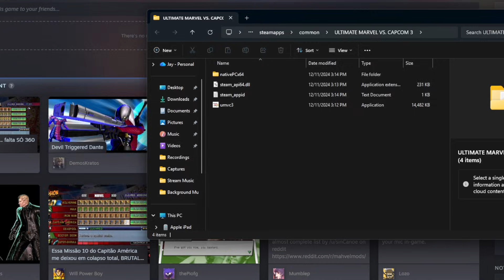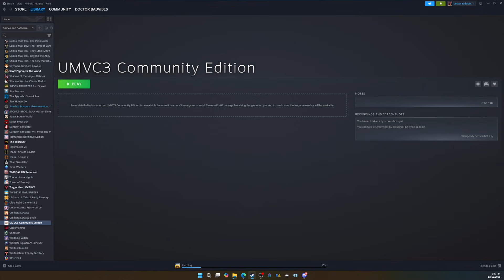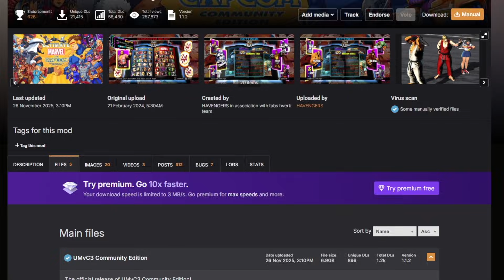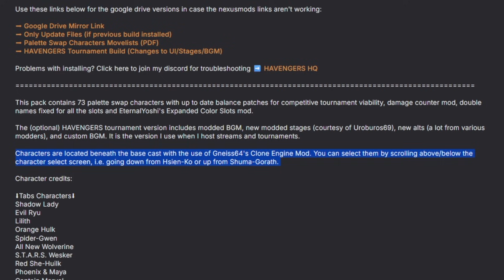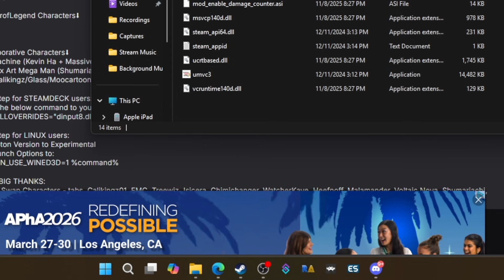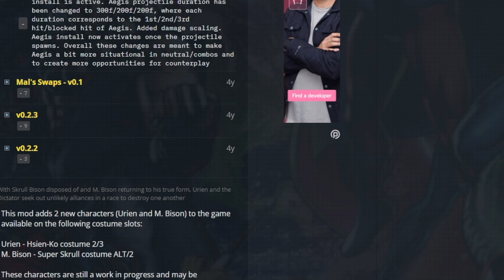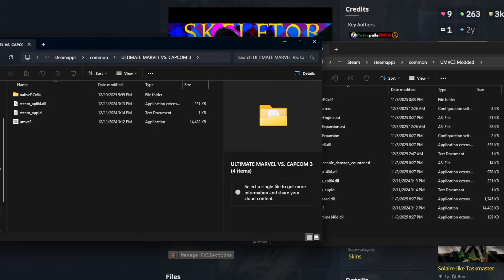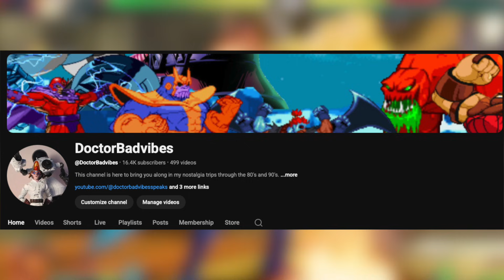Ultimate Marvel vs Capcom 3 - Mod Install Tutorial 2025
This is a new era for MVC3! Huge thanks to all of the modders and their amazing work!

Intro - 0:00
Optional Setup - 1:07
Install Tutorial - 3:50
Linux Notes - 7:53
Extra Mod Installations - 8:48
Final Notes - 11:01

Discounted Digital Games at Fanatical!